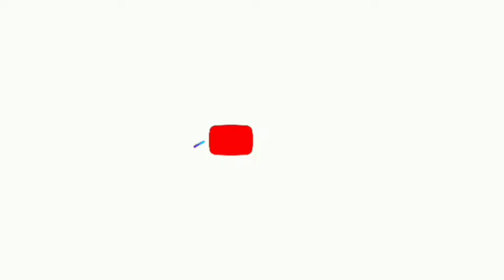AYAM BLACK AUSTRALORP JUMBO 💯 Ayam Import Dari Australia 🔴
Ayam black australorp genetik import, postur jumbo